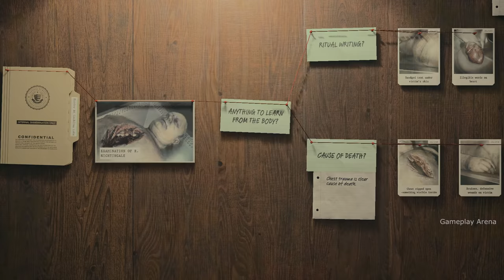Examine Nightingale's Body l EXAMINE THE CHEST CAVITY - Alan Wake 2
Guide to Alan Wake 2 EXAMINE THE CHEST CAVITY